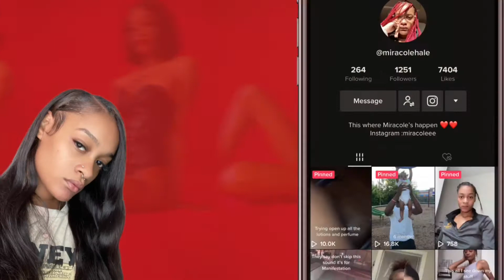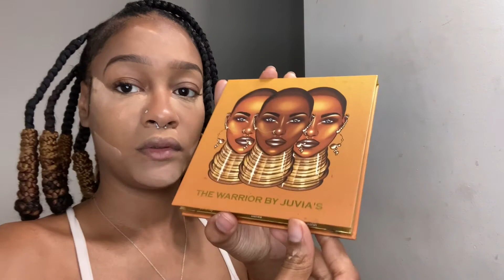MY SIMPLE EVERYDAY MAKEUP LOOK | no foundation ft SHEIN products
Hi you guys I know everybody has a hard time with their makeup. I hope you guys can learn from mine I’m still learning myself. I tried my best and I hope you Guys loved the outcome